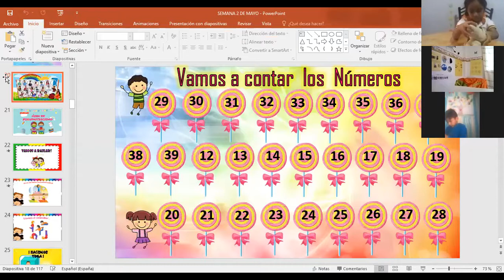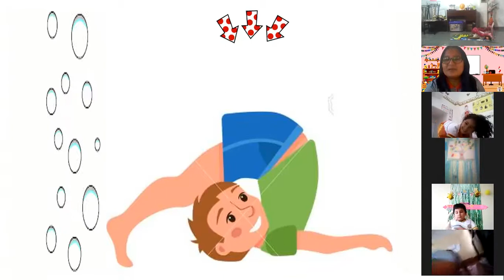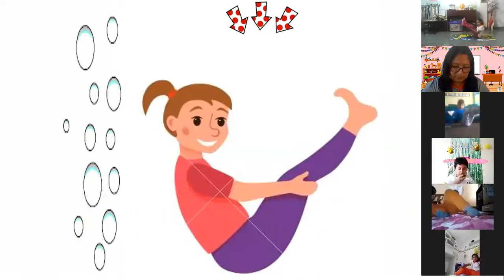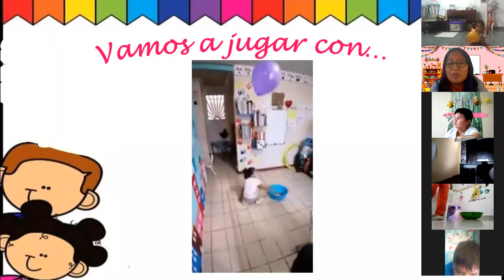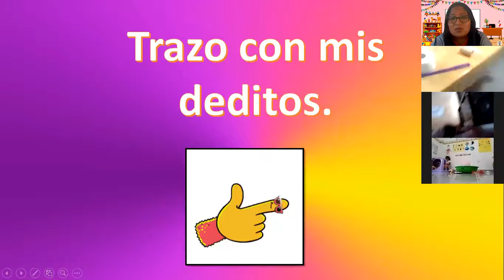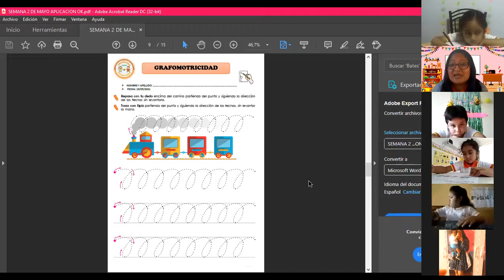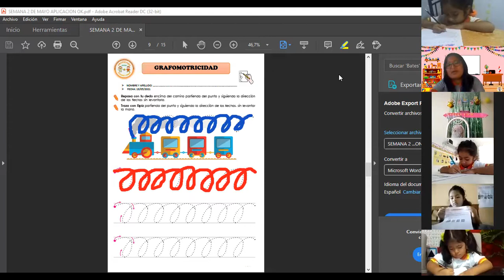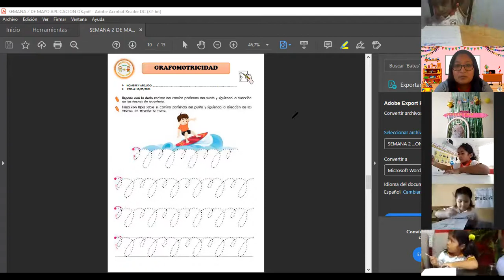Psicomotricidad. - 5 años "Corazones Alegres"